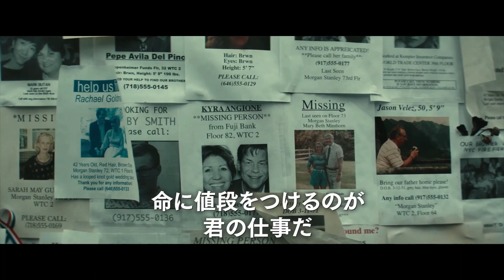同時多発テロの補償金額 収入に基づいて算出されることに遺族が反発 映画「ワース 命の値段」本編映像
2023年2月23日より劇場公開される、マイケル・キートンが2001年の同時多発テロの直後に約7000人もの被害者と遺族に補償金を分配するプログラムを束ねた実在の弁護士、ケン・ファインバーグを演じた映画「ワース 命の値段」から、本編映像の一部が公開された。

　公開されたのは、「調停のプロ」を自認するケン・ファインバーグ弁護士が、同時多発テロの被害者遺族たちに、補償プログラムの説明会を開くシーン。ファインバーグは、収入に基づいて算出された補償金の計算式について話しはじめる。すると、遺族の一人が「全員同じ額でいい。娘の命も金持ちの命も同じだ！」と、怒りもあらわに罵声を浴びせる。テロ発生からわずか数日後、愛する人の喪失を受け入れられない遺族たちは、思いを代弁するその言葉にわき立つ。被害者の“命”を差別化することは道義的に許されることなのかという、道徳観を揺さぶるシーンとなっている。

　実際の収入に基づいて算出された補償金は、55歳の会社役員で1,420万ドル(約18億8,200万円）、25歳の皿洗いの職業で35万ドル（4,640万円）と年齢と職種で大きく差が生じた。映画のモデルである実在の弁護士であるケネス・ファインバーグは、当時の状況について「事件からたった13日でこの補償プロジェクトが始まった。愛する人を失った家族は、まだお金の話はしたくない、この事件に対して感情を吐き出せる場が欲しいのだと感じた」と振り返っている。

　「ワース 命の値段」は、アメリカを襲った未曽有の大惨事である同時多発テロの発生直後に、約7000人ものテロ被害者と遺族に補償金を分配する国家的な大事業に挑む人々を、実話を基に描いた作品。このプログラムを束ねる弁護士ケン・ファインバーグ（マイケル・キートン）は、「年齢も職種もバラバラの被害者たちの”値段”を、どうやって算出するのか」「彼らの“命”を差別化することは、道義的に許されるのか」など、前代未聞の難題に直面する。被害者遺族それぞれの苦悩と向き合い、厳しい批判にさらされながらも、使命に立ち向かった弁護士たちの2年間の軌跡が描かれる。

　原案となった回想録「What is Life Worth?」の著者である弁護士のファインバーグと意気投合したキートンは、主演とプロデューサーを兼任。計算機のようだったファインバーグが、遺族の声に耳を傾けて変わっていく姿を体現している。ほかに、スタンリー・トゥッチ、エイミー・ライアンらが顔をそろえる。監督は、「キンダーガーテン・ティーチャー」で、2018年サンダンス映画祭の監督賞を受賞した女性監督サラ・コランジェロ。脚本は、2008年に書き上げた本作で高い評価を受け、「GODZILLA ゴジラ」などの大作に抜擢されたマックス・ボレンスタインが務めている。

【作品情報】
ワース 命の値段
2023年2月23日（木・祝）、TOHOシネマズ シャンテほか全国公開